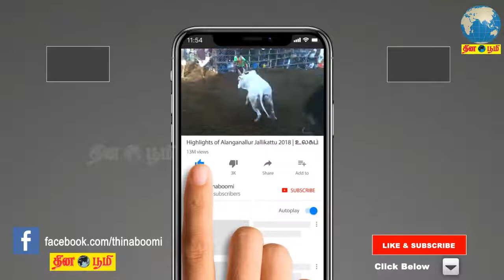டெல்டா வைரஸை கண்டுபிடிக்க கருவி இருக்கிறதா ? - அமைச்சர் மா.சுப்பிரமணியன் பதில்